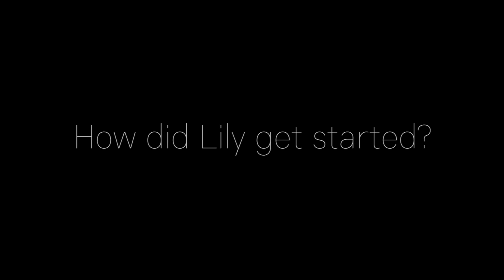Season 1 Teaser: Mother Daughter Charity Champions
Meet a mother-daughter duo – Heather Hopkinson and Lily Petrone – whose relationship deepened by working together on a project to help girls gain access to education.

Adam Sandler fans are also invited to help make Lily’s dream come true!

Host: Anita Nowak, PhD